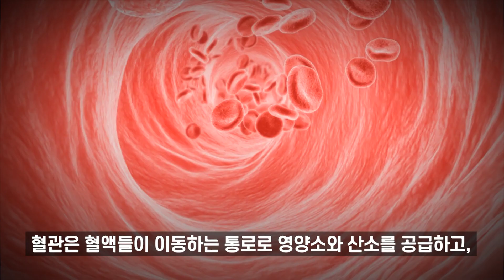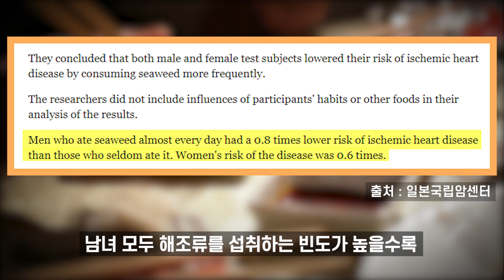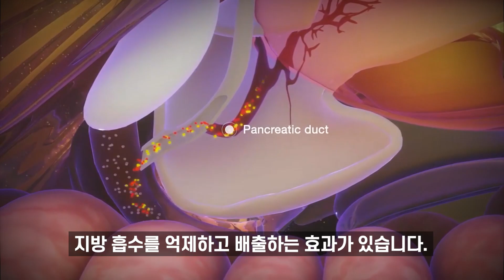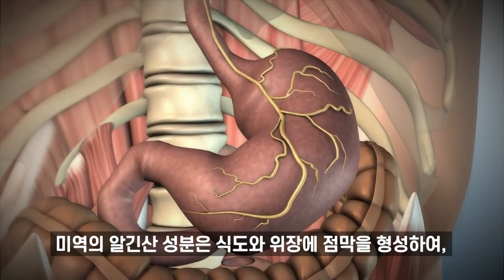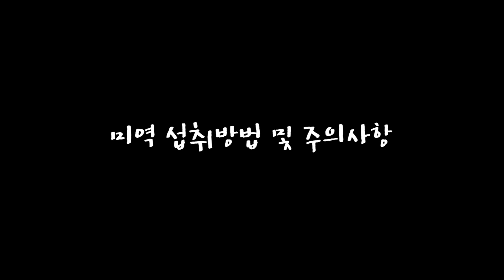혈관이 막혀 썩어가던 혈액이 '이것' 먹고난 뒤로 없어지기 시작했다!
현대인들은 심혈관질환에 노출되어 있어, 각별한 주의가 필요합니다. 하지만, 다행히도 혈관 기능을 정상으로 돌리고 혈액을 정화시켜주는 특별한 음식이 있다고 합니다.

≪ 타임라인 ≫
00:47 이것의 정체!
00:57 혈관 기능 개선
02:02 다이어트
02:27 항암효과
03:04 위장질환 개선
03:40 골밀도 강화
04:14 미역 섭취방법 및 주의사항